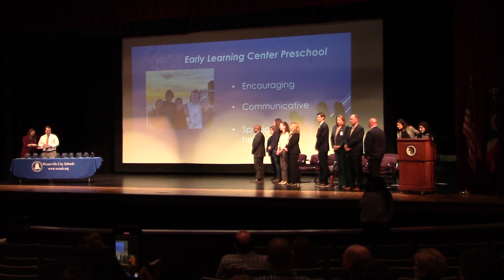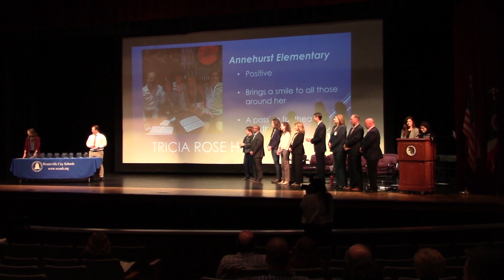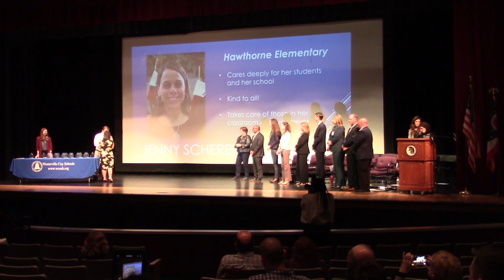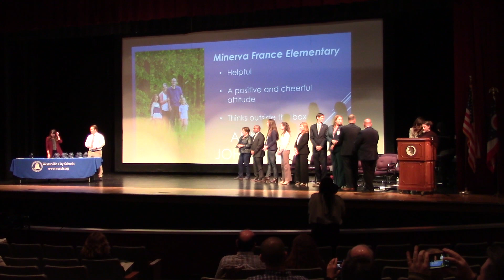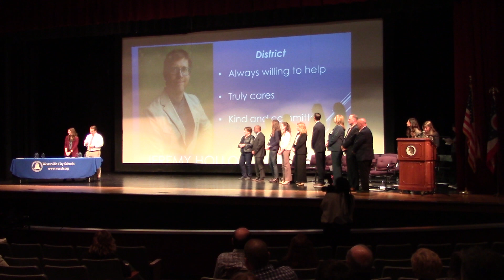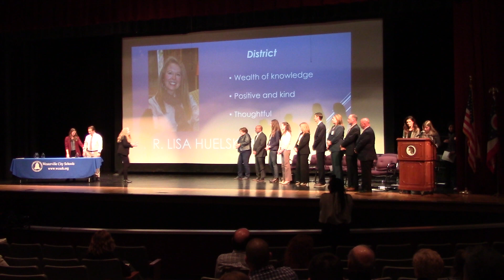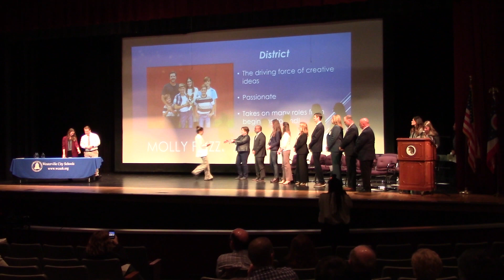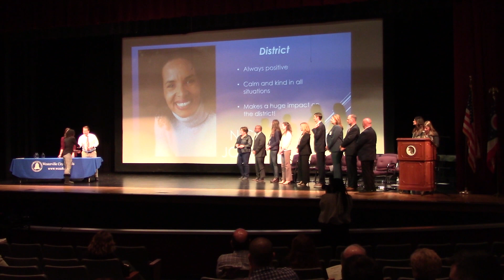Gem Awards: April 17, 2023